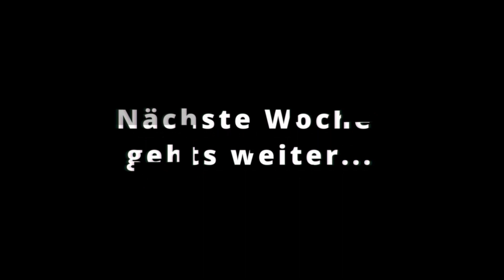Peru - Auf der Suche nach den versteckten Wasserfällen 🇵🇪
Es geht weiter. Nachdem ich im letzten Video auf den Berg Cantamarca gelaufen bin, gehts jetzt noch etwas mehr in die Anden rein. In diesem Video bin ich auf der Suche nach einigen gigantischen, versteckten Wasserfällen...